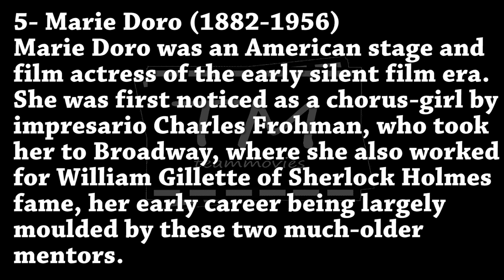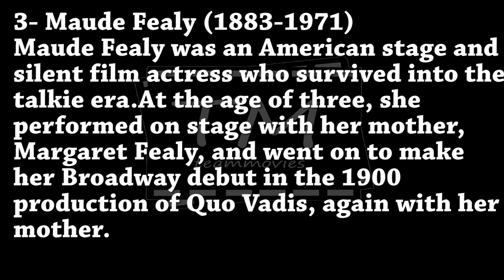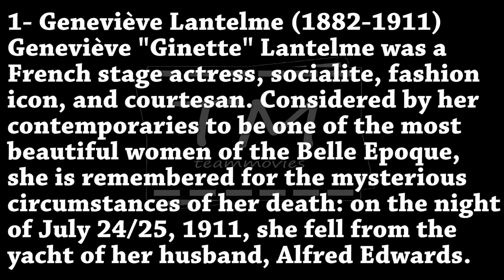Top 5 Actresses Of 1900s (rare)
💽 👉👉 Tee Of The Day
 beautiful women of the Edwardian Era used Belladonna, a highly poisonous and even lethal plant, drops to make their pupils dilate, making the women look aroused (I'm not making this up, promise). They have also smeared their faces with lead cream to make them look pale. Oh, and a faint smell of dame's sweat was deemed very desirable by young gentlemen and even got a name as 'bouquet de corsage' (literally 'smells of the bodice'). And to top it all of, for a brief time in the Edwardian era, nipple piercing was the biggest trend